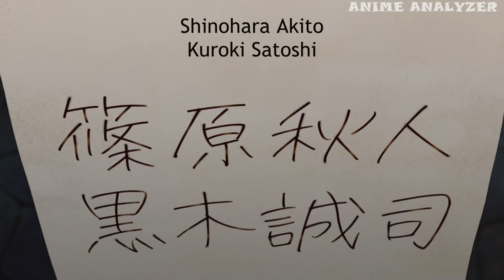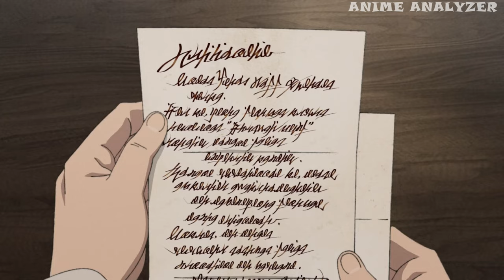Mushoku Tensei : Jobless Reincarnation Season 2 Part 1 Recap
Dive back into the captivating world of 'Mushoku Tensei: Jobless Reincarnation' with our Season 2 Part 1 Recap! Join us as we revisit Rudeus Greyrat's epic journey through love, loss, and self-discovery in the remote northlands. From newfound friendships to facing inner demons, this recap highlights the pivotal moments that shape Rudeus' extraordinary life. Don't miss out on this exhilarating adventure filled with twists, turns, and heartfelt moments. Catch up on all the action before diving into the next chapter of this thrilling saga!

⏱⏱VIDEO CHAPTERS⏱⏱
0:00 Introduction
0:50 The Brokenhearted Mage
1:54 The Forest in the Dead of Night
3:04 Abrupt Approach
4:38 Letter of Invitation
5:52 Ranoa University of Magic
7:24 I Don't Want to Die
8:16 The Kidnapping and Confinement of Beast Girls
9:28 The Fiancé of Despair
10:40 The White Mask
12:24 These Feelings
13:26 To You
14:20 I Want to Tell You
15:30 Conclusion